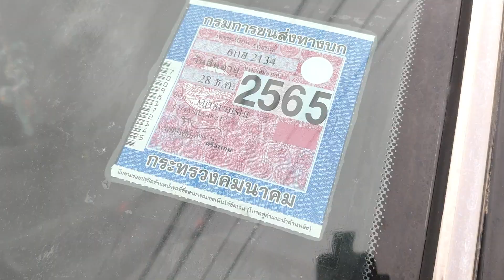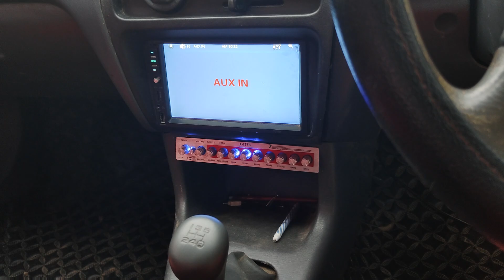รถเก๋ง 19,000 ชอบคันไหนเลือกได้เลย สนใจ 0808432910 พิกัดบุรีรัมย์